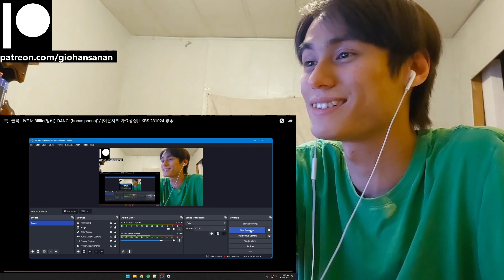Billlie Reaction with Gio 쿨룩 LIVE ▷ Billlie(빌리) ‘DANG! (hocus pocus)’ / [이은지의 가요광장] I KBS 231024 방송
P.S.
1. My channel name is my REAL name.
2. I am doing this with minimal knowledge.
3. I am Thai American with a bit of Chinese and bilingual (hence the accent).
4. I am a HUGE fan of K-Pop (it's the only music I listen to everyday).
5. I have been getting into a LOT of K-Dramas lately (I may or may not react to those as well on this channel).
6. I have been trying to get caught up with Tokusatsu Shows that I missed since my childhood (I'm a such a big geek lol).
7. I have been a Gamer for most of my life (I am a PlayStation guy, and yes I do have a PS5 lol).
8. I used to be an Anime watcher (I stopped around 2019 because I was overwatching them).
9. I love to stay at home "When the weekend comes!"
10. I am a Cat person as in I am like a cat.